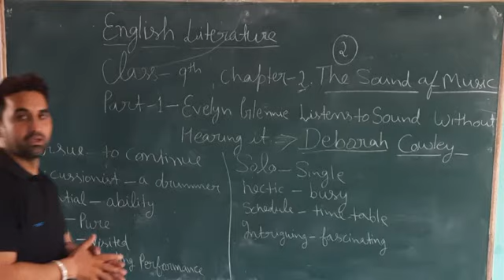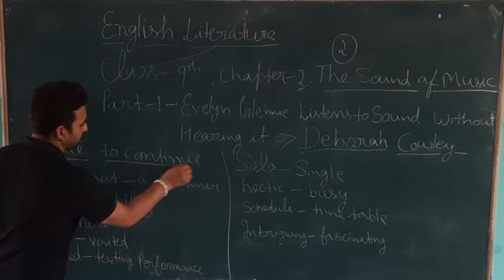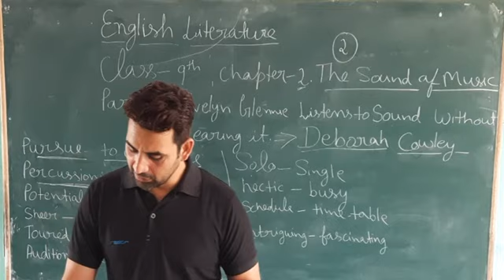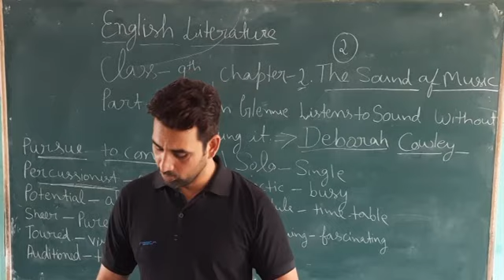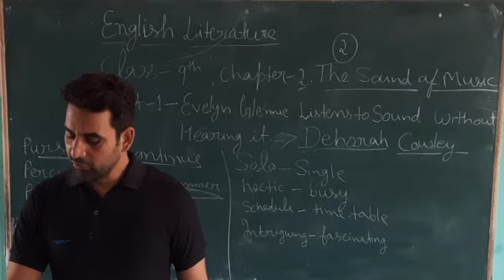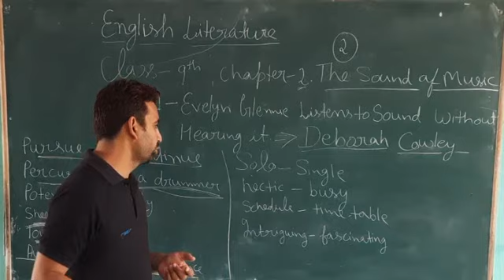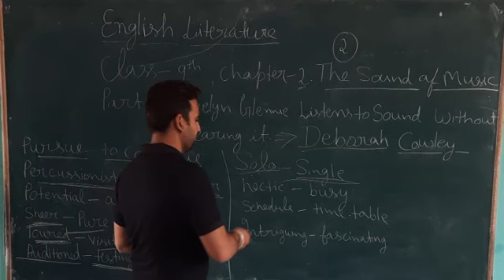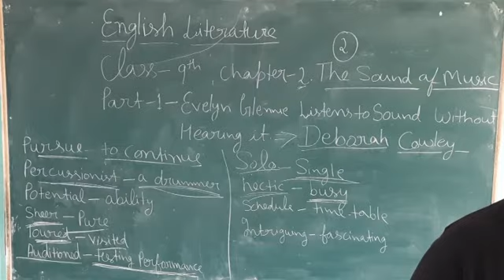Class - 9th English litt. beehive chapter-2 -2 16th June,2022